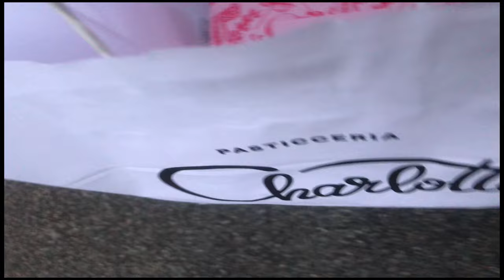[4K Daily ROME] Charlotte Pasticceria (샬롯 카페)